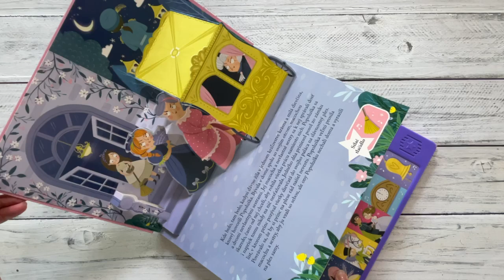Popoluška - priestorové leporelo s rozprávkou so 6 zvukmi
Vdýchnite život tejto klasickej rozprávke o Popoluške v jedinečnom priestorovom leporele so zvukmi. Postavy z rozprávky na stránkach doslova ožijú!